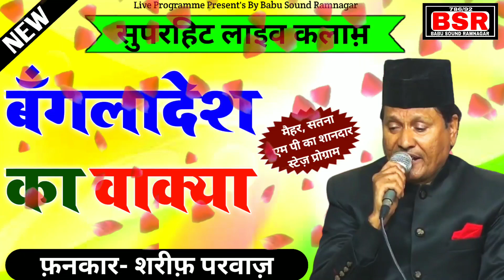Sharif Parwaz | New | Qawwali | Bangla desh Ka Waqya | बंगलादेश का वाक्या |Babu Sound Ramnagar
उर्स मुबारक हज़रत श्याहपोश बाबा र.अ. मैहर सतना  एम.पी.का सुपरहिट स्टेज़ प्रोग्राम

Fankar :- Sharif Parwaz

Tital :- Bangladesh Ka Waqya

APNE SHAHAR KE JALSE YA QAWWALI PROGRAMME KI AUDIO, VIDEO HD RECORDING KARAWANE KE LIYE CONTACT KAREN

Sharif Parwaz ki kuchh aur Qawwali sunne ke liye link par click karen